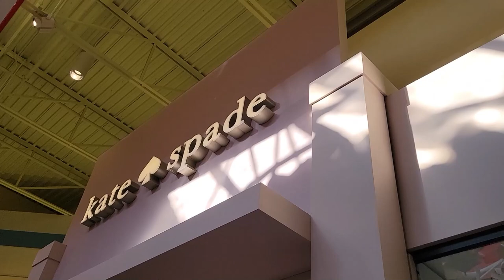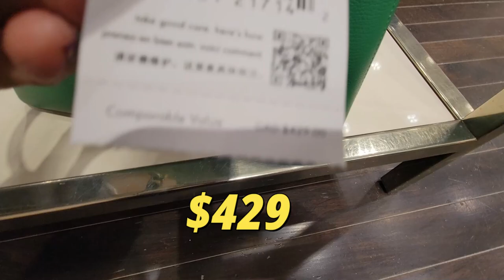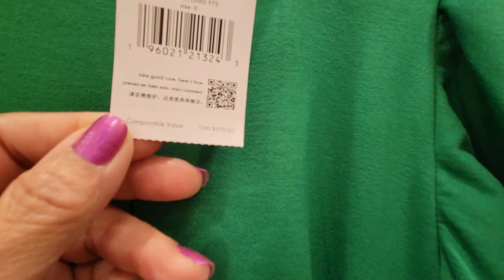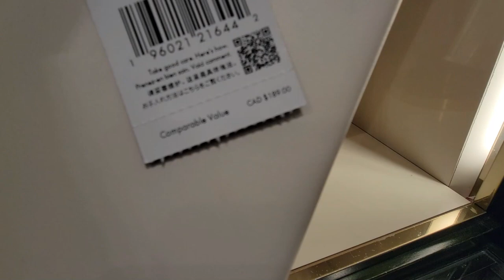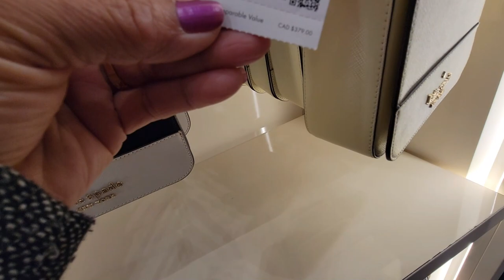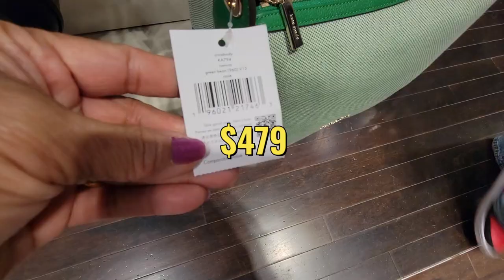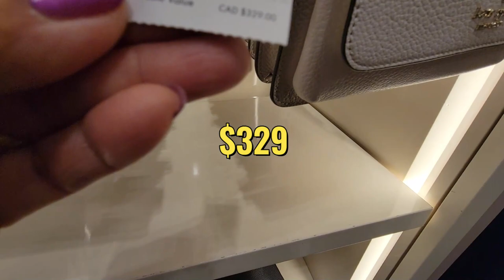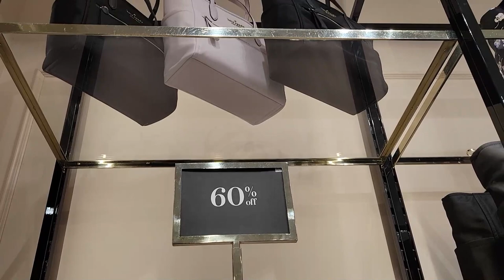🛍NEW ARRIVAL‼️KATE SPADE OUTLET~ WALLETS~ DRESSES~ BAGS AT 70% +20 % more on CLEARANCE SALES